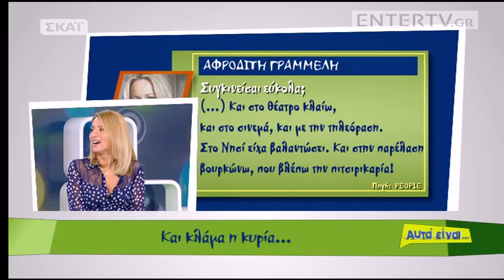Entertv: Ηλιάκη: «Ο Πουνέντης με έκανε πολλές φορές και έκλαιγα»